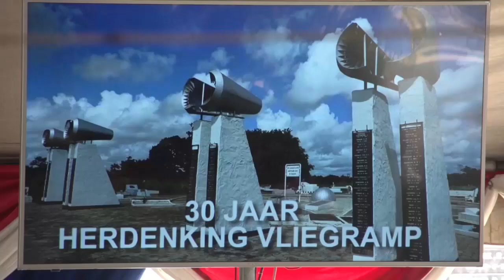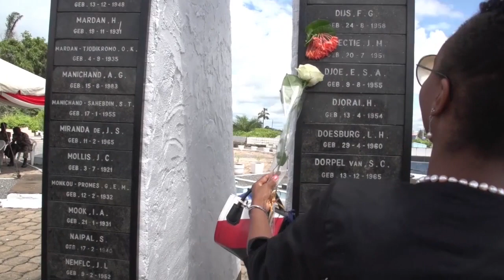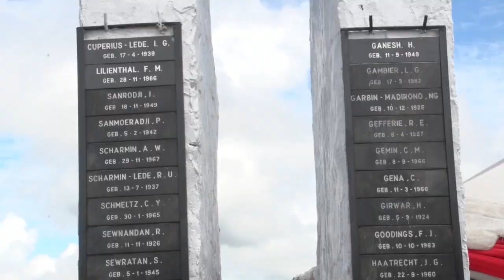07 06 2019 Herdenking 30 jaar SLM vliegramp